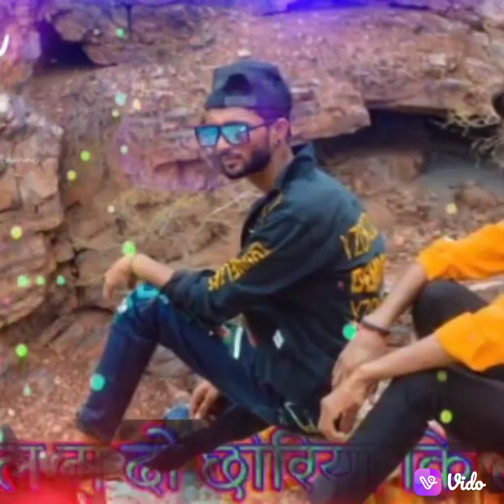20 अगस्त 2021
👉आजा मेरी जान💓 बारिश🌧️ म नाल
,,,,,,,,,,,,,,,सिंगर वीके बदमाश ,,,,,,,,,,,,,,,,,,
   ,,, पड़ोसन का लवर,,,,,,